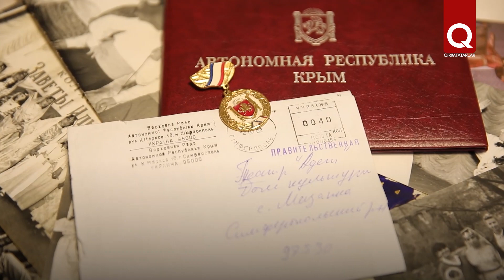Lutfiye Kadirova, the founder of the Crimean Tatar children’s theater “Adet”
At the end of the 1980’s, when Crimean Tatars had started massively coming back to Crimea and tried to survive in their homeland, a resident of the Mazanka village started a Crimean Tatar children’s folk theater called “Adet”. She dedicated all her life to the troupe, bringing up several generations of talented artists. “Adet” was invited to take part in many festivals and festivities, where the troupe represented the Crimean Tatar culture through theatrical  performances of such traditions as wedding, hospitality, Crimean Tatar songs and dances. Soon the troupe received a People’s Artist award in Crimea, and Lutfiye-hanim  became an Honored Worker of Culture of Crimea. 75 year old Lutfiye-khanym passed away in the beginning of 2023.